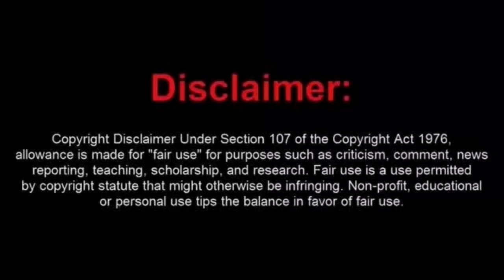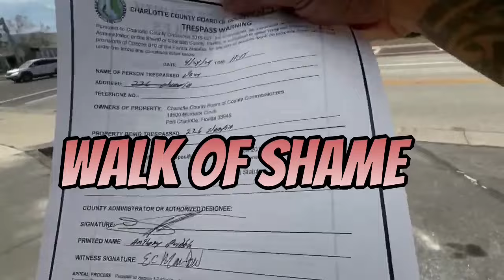The Siberian Kitten Plays FAFO at an Investigation and Win a Pair of New Bracelets